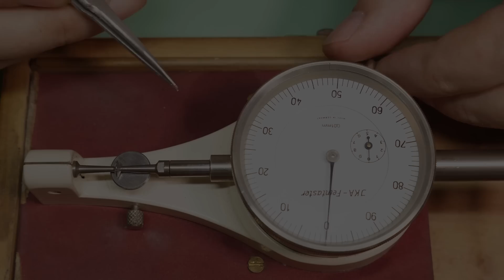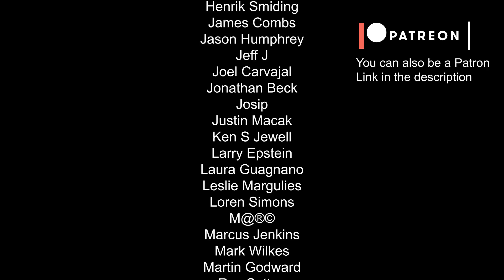Repairing a broken pivot - making a centre drill guide - watch repair tutorial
The pivot is 0.24mm, the pivot is bent or broken, the wheel cannot be replaced. The solution: Drill the old pivot out - fit a new one. But first we need a center drill guide or it will all go horribly wrong.

Full HD Video Lessons streamed to your PC/MAC, Phone or Tablet

Cameras And Equipment Used To Make This Video.
Purchasing via these links will cost you no more but will help this channel.

Main Camera: Sony A7iii
B Camera: Sony a6400
Close Up Lens: Sony FE 90mm Macro f2.8
General Lens: Tamron 28-75mm F/2.8
Wide Lens: Sony 16-35mm f4
Telephoto: Sony FE 70-200mm F4
4K External Recorder: Atomos Ninja V

AUDIO

Voiceover Mic: Rode Procaster
Pre-Pre-Amp: Cloudlifter CL-1
Pre-Amp: dbx 286s
Audio Interface: Focusrite Scarlett 2i2
Talking Head Mic: Rode NTG-3
Lavalier Mic: Sennheiser EW 112P G3
Audio Recorder: Zoom H4N PRO
Headphones: Audio Technica ATH-M50x

MEDIA STORAGE

NAS: Synology DiskStation DS418
Drives: Seagate IronWolf 8TB